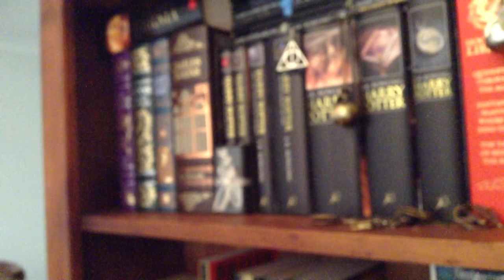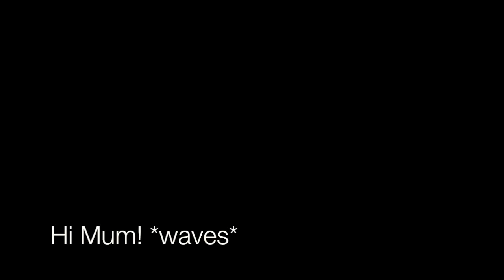"Home" | Film and edit test. (iPod touch)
I made this to teach myself how to edit and what my editing software can do.

Music is public domain.

This was filmed using only an iPod touch, and the Filmic Pro app.